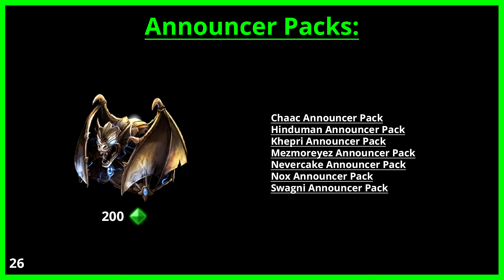Smite - Petrified Chest Overview | allaboutsmite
➾ Check all details about the Smite Petrified Chest in our chest overview now!
➾ The Petrified Chest will be released with Smite Patch 4.9.
➾ This Chest includes 55 items and costs 200 Gems.

➾ I hope you enjoyed the Smite Petrified Chest Overview Video.

➾ Outro: The End is near - Gunnar Olsen
➾ Background: Move Ya – Max Surla